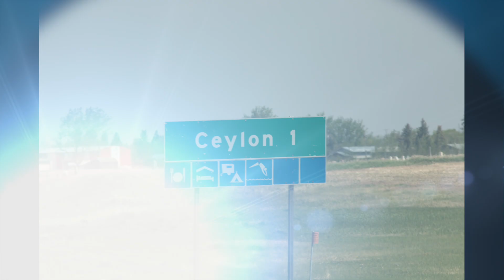A day at Ceylon Gap Feeders located in Ceylon Saskatchewan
Ceylon Gap Feeders is located 1 hour south of Regina near Ceylon Saskatchewan.  We grow top quality beef and have a great staff!